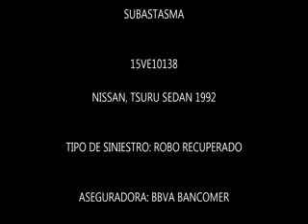SUBASTASMA NISSAN, TSURU SEDAN 1992